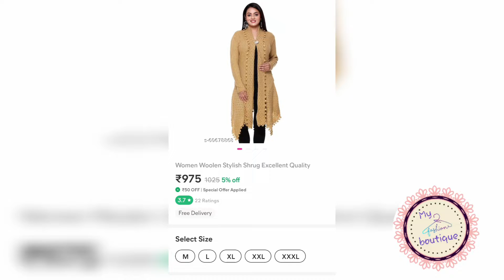Meesho winter meesho sweater,Meesho winter jacket,Meesho winter shaul 2021.